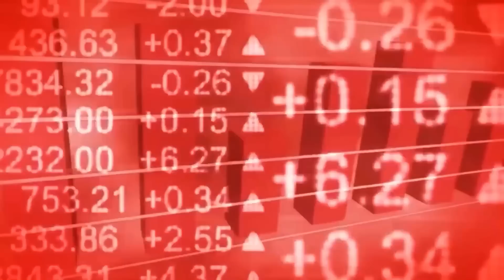ЗАБЕРУТЬ В КРЕМЛЯ І ПЕРЕДАДУТЬ УКРАЇНІ!!